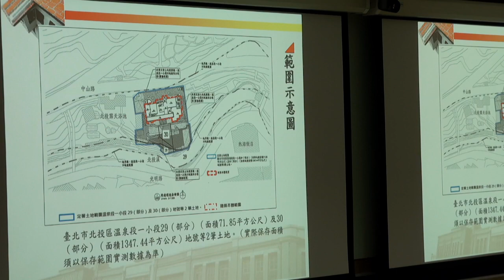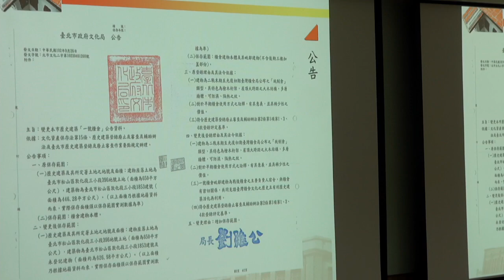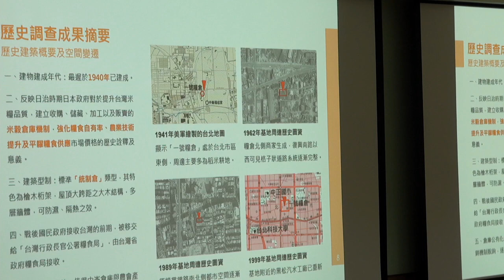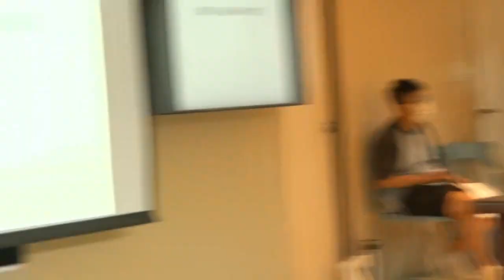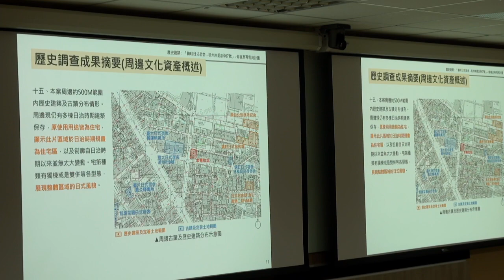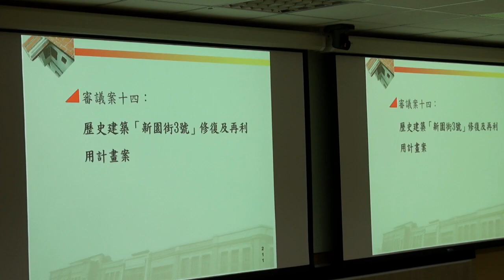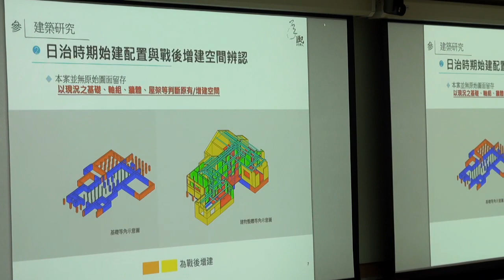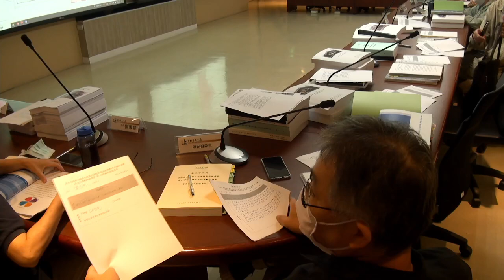第164次文資會影片1120925 Part7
審議案：
十、歷史建築「北投梅庭」定著土地範圍及修正登錄理由案
十一、歷史建築「一號糧倉」修復及再利用計畫案
十二、歷史建築「一號糧倉」定著土地範圍、建號及變更登錄理由案
十三、歷史建築「錦町日式宿舍-杭州南路2段67號」修復及再利用計畫案
十四、歷史建築「新園街3號」修復及再利用計畫案